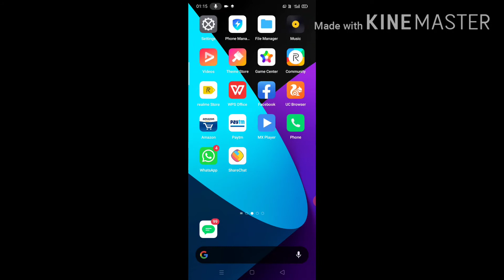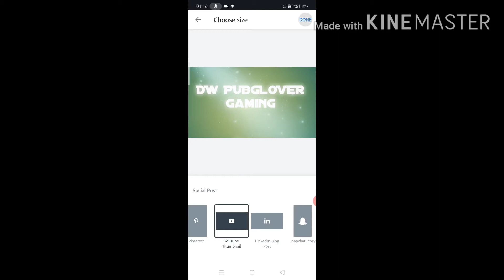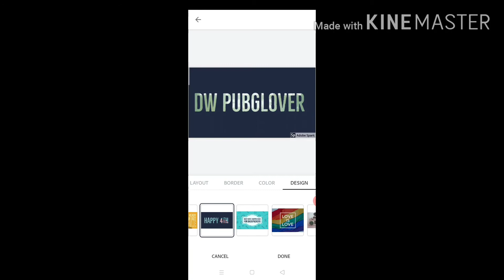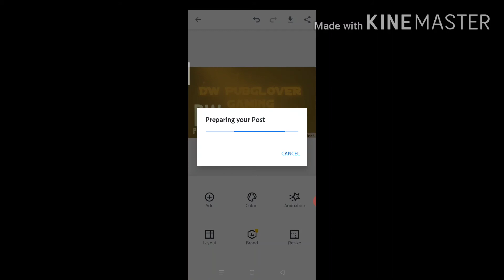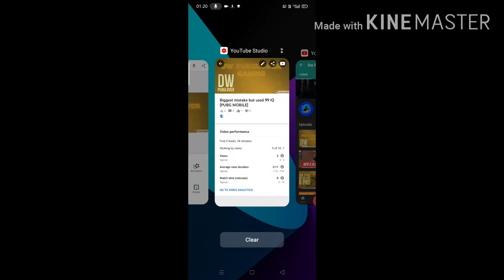How to make youtube thumbnail also how to put it on yt